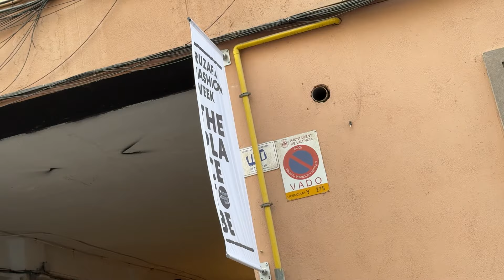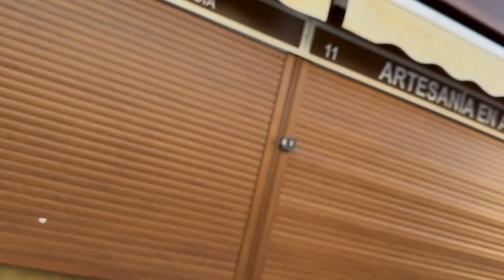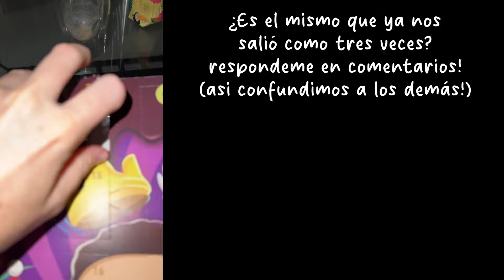Esto NO me lo esperaba para NADA | Vlogmas DIA 9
Dia de paseo por valencia, compras, mercadillo :)